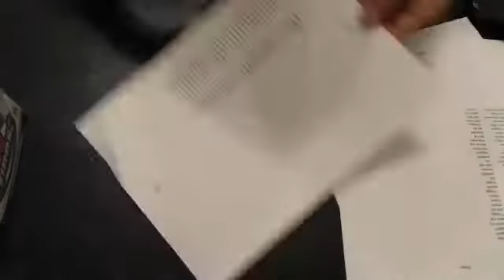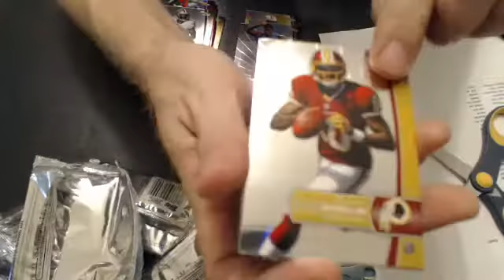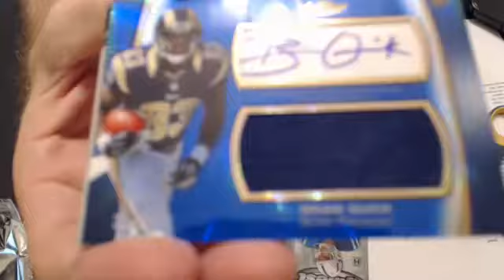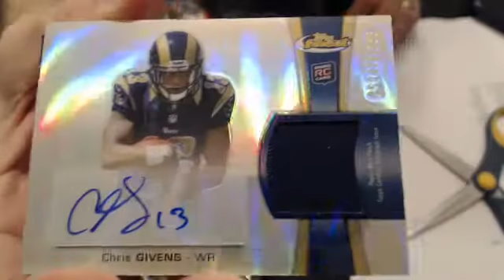2012 finest 10-14